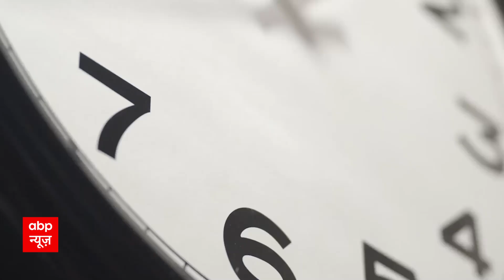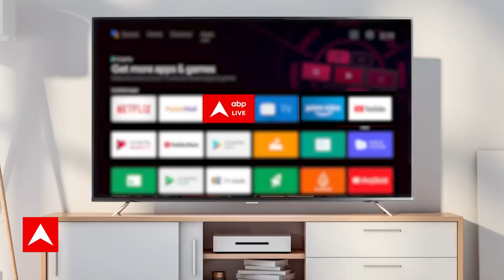Sandeep Chaudhary: राज्यों में क्षेत्रीय पार्टी Congress को देगी सेलेक्टिव सीटें ? Seedha Sawal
India Alliance Delhi Meeting 2023: विपक्षी गठबंधन इंडिया की मंगलवार (19 दिसंबर) को बड़ी बैठक दिल्ली में हुई. इस बैठक के बाद गठबंधन के स्वरूप को लेकर लगभग तस्वीरें साफ हो गई. सबसे बड़ी बात प्रधानमंत्री चेहरे को लेकर हुई. सूत्रों के मुताबिक, पश्चिम बंगाल की मुख्यमंत्री और टीएमसी की अध्यक्ष ममता बनर्जी ने सभी को चौंकाते हुए कांग्रेस अध्यक्ष मल्लिकार्जुन खरगे का नाम विपक्ष के प्रधानमंत्री चेहरे के लिए पेश किया. दिलचस्प बात ये रही कि दिल्ली के मुख्यमंत्री और आम आदमी पार्टी (आप) के राष्ट्रीय संयोजक अरविंद केजरीवाल ने इसका समर्थन किया. हालांकि खरगे ने अपने इरादे साफ कर दिए और कहा कि पीएम कौन बनेगा, ये बाद में फैसला हो जाएगा. सूत्रों ने बताया कि गठबंधन इंडिया जनवरी के दूसरे हफ्ते में सीट शेयरिंग को लेकर फैसला ले सकता है. कई दलों ने दिसंबर में ही सीट शेयरिंग पर अंतिम फैसला लेने की बात कही.